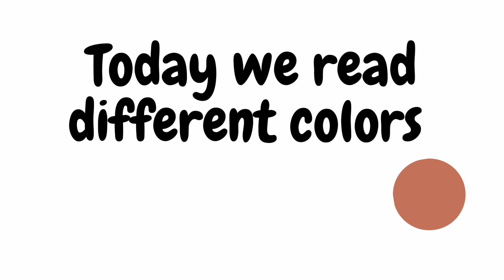Learn colors name : red, blue,green, yellow for toddlers | Colors learning for kids | Kids unitoon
Learn colors name : red, blue,green, yellow | Colors learning for kids | Kids unitoon

What you learn in the video:
Red colour
Blue colour
 Green colour
 yellow colour
purple colour
pink colour
brown colour
EducationLearning Right to education Nursery school
color wala cartoon nursery school early childhood education right to education learning education English speaking videos spoken english video learn English english language learning Yellow colour Blue colour Green Red colour Brown colour Purple colour Orange colour Nursery rhymes and kids
 colours for kids to learn colours for kids in english
colors for kids nursery rhymes for babies babies to kids